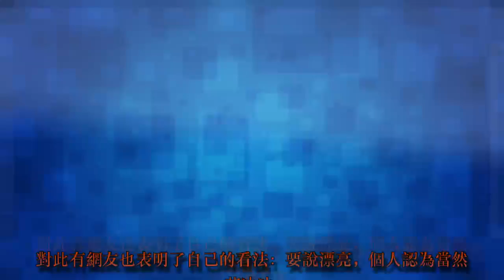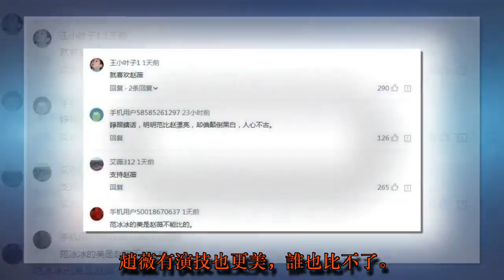趙薇首次公開評價范冰冰，句句真言嗨翻全場，網友支持趙薇 | HK Gossip 24.7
趙薇首次公開評價范冰冰，句句真言嗨翻全場，網友支持趙薇